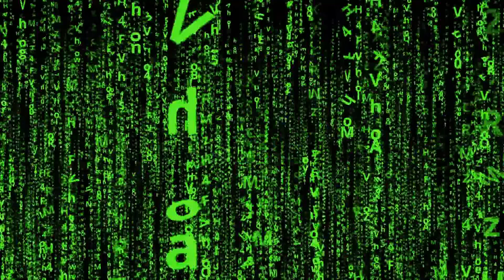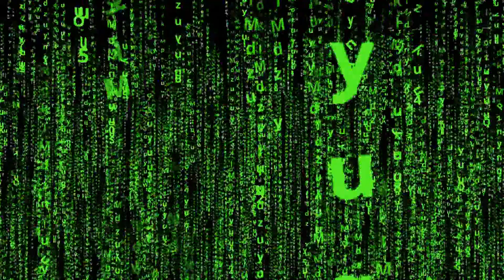No Copyright Library - Render - Prism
Don't forget to enjoy and share the mix if you like it!

Important!